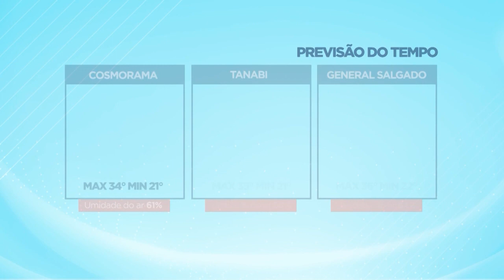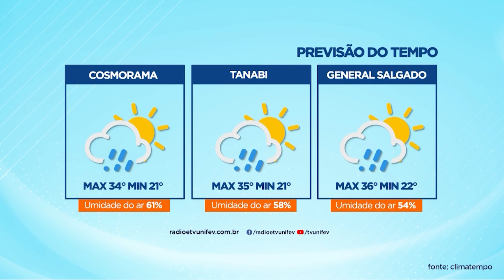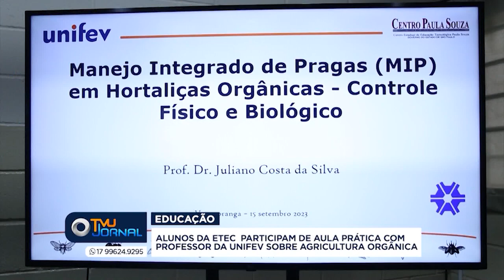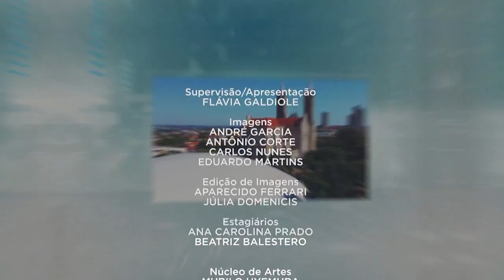TVU Jornal | 18/09/2023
Confira o TVU Jornal com as principais notícias de Votuporanga e região. Entre os destaques, estão abertas as inscrições para o programa Bolsa Comunitária 2024 da Unifev.